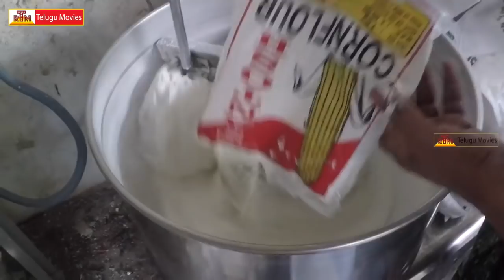Jhangri Sweet Recipe - Quick And Easy Traditional Sweets | Jangri Sweet